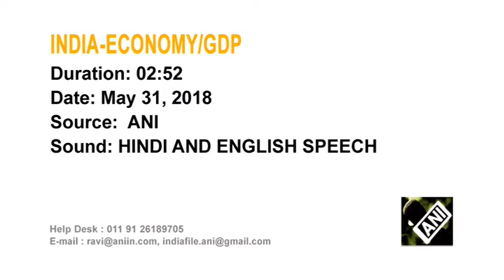01 Jun, 2018: Indian economy grows 7.7 percent in March quarter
01 Jun, 2018 (ANI): Indian economy grows 7.7 percent in March quarter